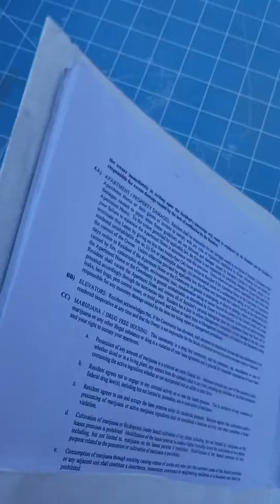TUFFOLDER 2 LAYERS THICK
Tuffolder with a Double Layer of material